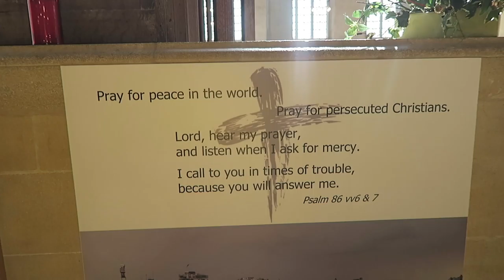Omelets, Bury St. Edmunds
Bury St. Edmunds, Crawfishing, England, taco omelets, stuffed burgers